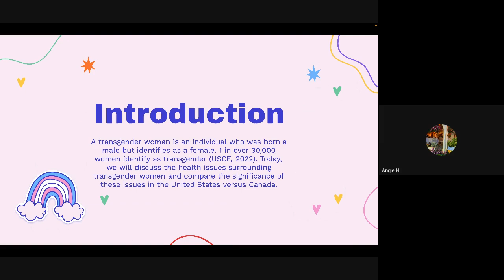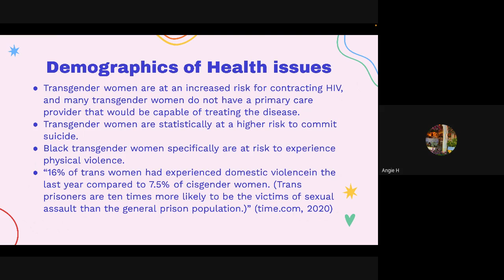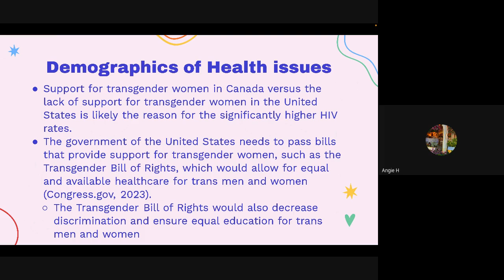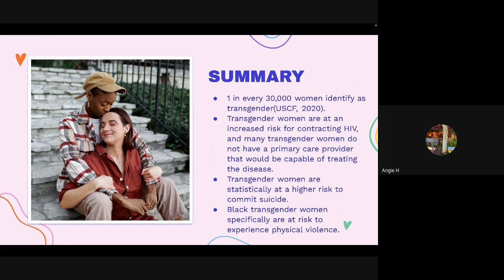Womens Health Presentation